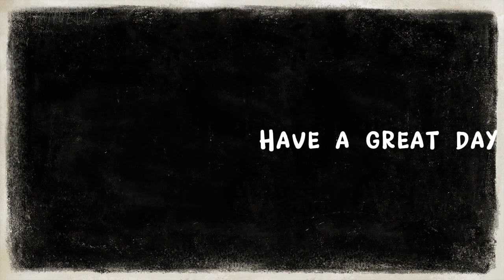Hey, somebody is here to pick you up - kotlc